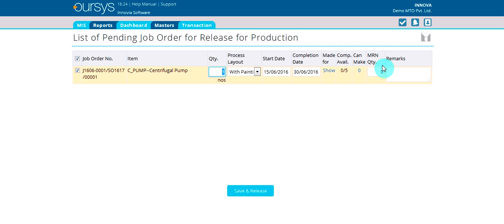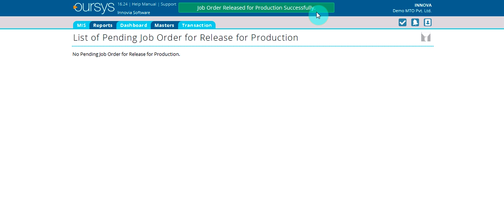How to Release Job Order for Production